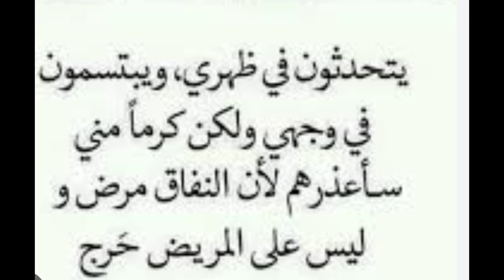ظاهرة النفاق الإلكتروني. Le phénomène de l'hypocrisie électronique￼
مواقع التواصل الاجتماعي لعبت دوراً كبيراً في ازدياد ظاهرة النفاق الاجتماعي باعتبارها ظاهرة طارئة ومرضاً عصرياً، فبات الناس أحياناً وكأنهم يلبسون أقنعة مزيفة لإخفاء قلوب مشوهة بمختلف الأمراض الاجتماعية

مواقع التواصل، فضلًا عن مضيعة واستنزاف الوقت . تخفي المشاعر الحقيقة للناس، بل وتخفي حقيقتهم في الحياة الطبيعية، فلا تدري إن كان الواقع الافتراضي الذي يتحدثون فيه يعكس حياتهم الحقيقية والواقعية أم أنه فقط من باب الرياء والمصلحة والاستعراض؟

ثم إنه لا يمكن الحكم على سلوكيات الإنسان أو تكوين صداقات من خلال هذه المواقع، خاصة وأن الكثيرين يلبسون أقنعة مزيفة لإخفاء قلوب مشوهة بمختلف الأمراض الاجتماعية؛ فمواقف الحياة هي التي تعرف منها الصادق من الكاذب، والأمين من الخائن، والكريم من النذل اللئيم، وهذا لا يكون إلا بالتعامل المباشر والرؤية الحقيقية لا من خلال هذا الواقع الافتراضي المشوه المليء بالكذب والتدليس والنفاق، وصدق من قال: "المواقف كالعواصف؛ تهبّ فيتساقط على إثرها أوراق وأقنعة وضمائر".